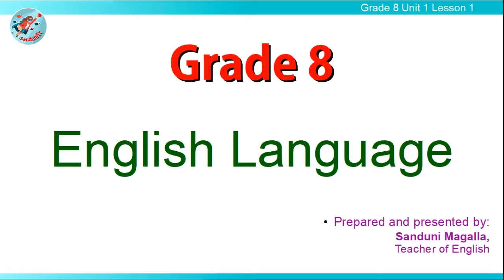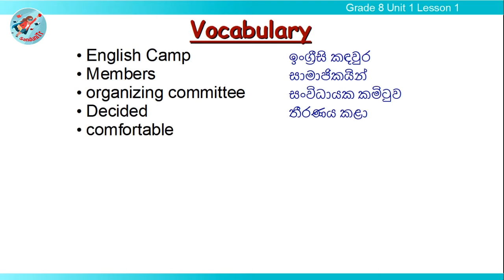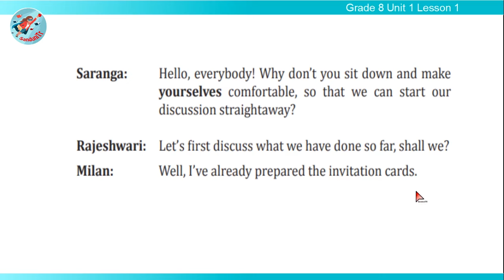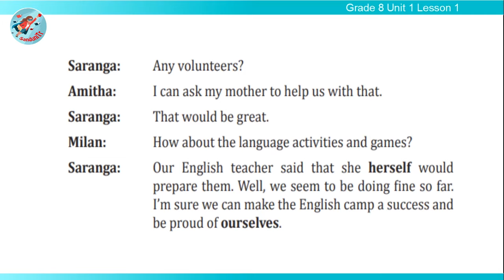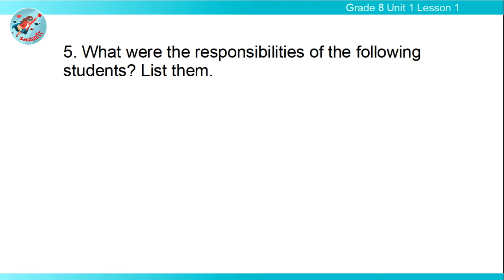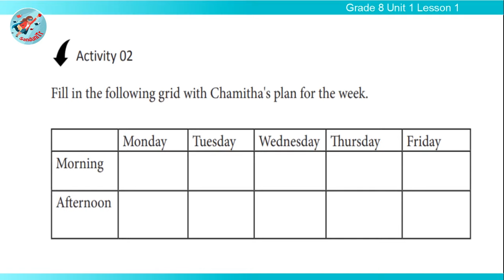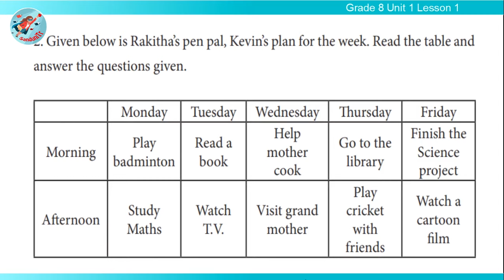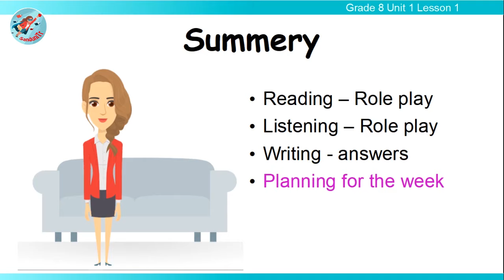Grade 8 English Language [ Unit 1--Lesson 01] 🇱🇰🏫👩‍🏫🧑👩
This is the first lesson of unit one in the Grade 8 English Language subject.
In this lesson, we read an act out to answer the given questions in your pupil's book and do two workbook activities too. Hope you like it.
This lesson is based on the local syllabus in Sri Lanka. Students of grade 8 can do self-studies in the English Language using this video lesson.

00:00 Let's start
01:34 Pupil's Book - Activity 1 [page 1]
02:19 Listening - Activity 1
05:00 Vocabulary
08:50 Reading
17:49 Pupil's Book - Activity 2 [page 2]
25:30 Workbook - Activity 1 [page 1]- Reading
27:51 Workbook - Activity 2 [page 1]-part 1
34:23 Workbook - Activity 2 [page 2]-part 2
39:44 Homework